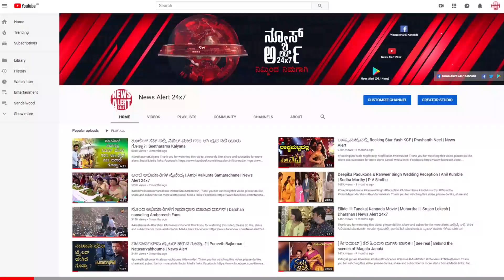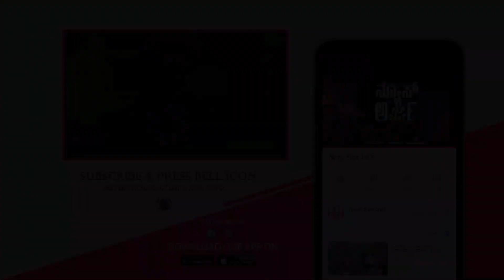ಬಿಗ್ಬಾಸ್ ಮನೆ ಮಾರಾಟಕ್ಕೆ ನಿಂತ ಕುರಿ ಪ್ರತಾಪ್ | Kuri Prathap | News Alert 24x7